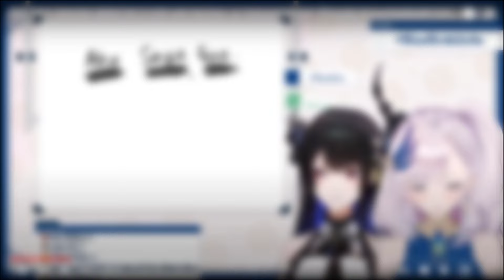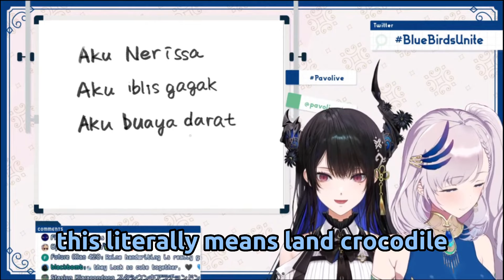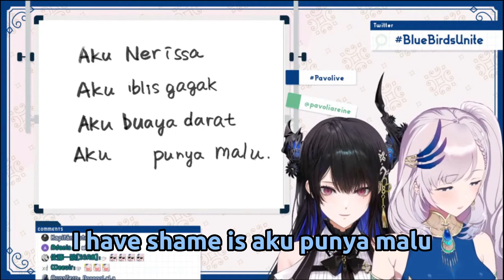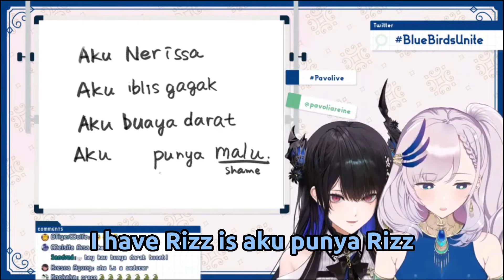𝗧𝗵𝗶𝘀 𝗶𝘀 𝘄𝗵𝗮𝘁 𝗵𝗮𝗽𝗽𝗲𝗻𝘀 𝘄𝗵𝗲𝗻 𝗡𝗲𝗿𝗶𝘀𝘀𝗮 𝗹𝗲𝗮𝗿𝗻𝘀 𝗜𝗻𝗱𝗼𝗻𝗲𝘀𝗶𝗮𝗻 𝗳𝗿𝗼𝗺 𝗥𝗲𝗶𝗻𝗲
In this clip Nerisa learn Indonesian

Source :
(EN) TWO SINGING BIRDS IN CLASS with Nerissa. w/ Announcement!【Pavolia Reine/hololiveID 2nd gen】